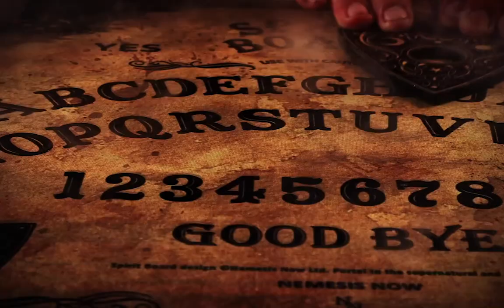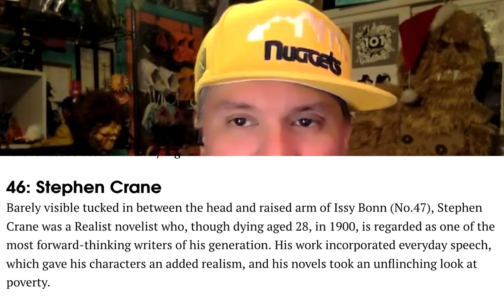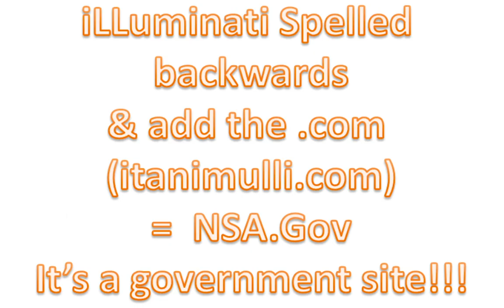432 Rock / Blues Musicians Selling Their Souls to the Devil With Caleb Lee Hutchinson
Did any of these artists sell their souls to the devil? Tommy Johnson. Robert Johnson. Bob Dylan. Jimmy Page. Let us know what you think.

you can find Caleb Lee Hutchinson at

X- @CalebLeeMusic

 Go check out his Album Southern Galactic. It's pretty awesome!

visit RealLifeSciFi.show

We write on twitch Monday nights 8pm pacific at
Twitch.TV/RealLifeSciFi

Gaming with RoboticWilly on Thursday nights 7pm pacific
Twitch.TV/RealLifeSciFi

Support us and get more content at